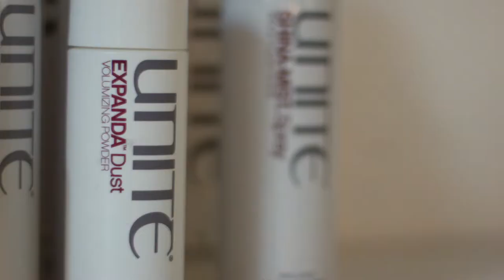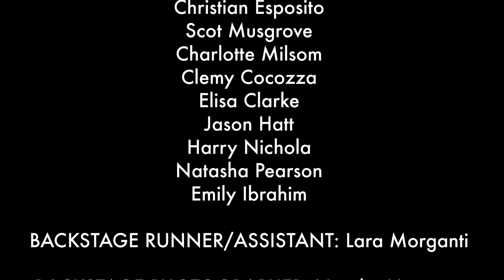Ravensbourne Graduate Fashion Show 2014 (Backstage Full Video) -Key Makeup Artist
A Blondie Media Production in association with Ravensbourne Graduate Fashion Show June 2014. The Ultimate Lifestylist Naomi Isted interviews Key Makeup Artist Jo Coletta backstage .